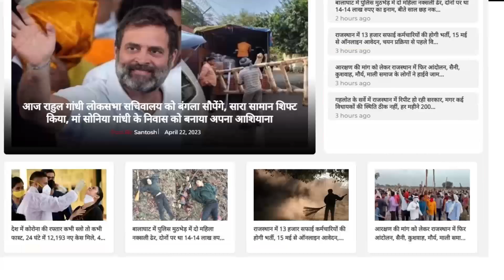Vijay Bainsla का टूटा सपना? इस गुर्जर नेता ने जीता दिल | Rajendra Gurjar | Deoli -Uniara By Election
चौरासी में कौन होगा BAP का उम्मीदवार? Congress - BJP की बढ़ी टेंशन! | Chorasi By Election | TFI |